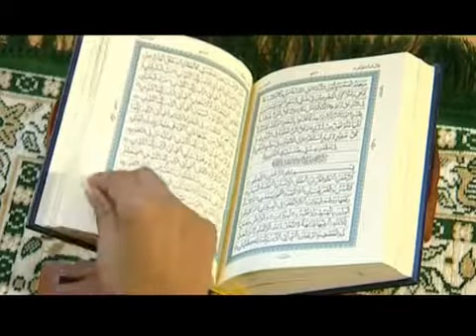Kinara - Drama Serial Promo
Pakistani Drama Serial: Kinara
Directed By:  Zulfiqar Ali